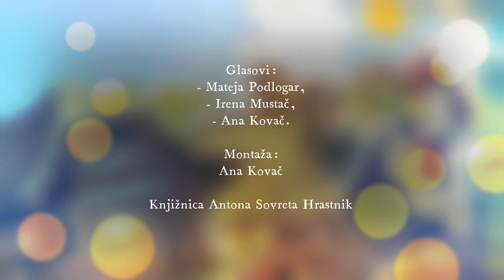PRAVLJICA: Komu zrastejo oslovska ušesa?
PODGORŠEK, Mojiceja: Komu zrastejo oslovska ušesa? ; ilustriral Peter Gaber. – Tržič : Epistola, 2016